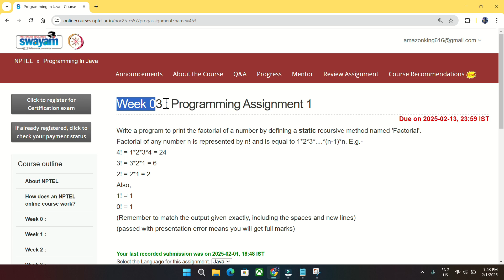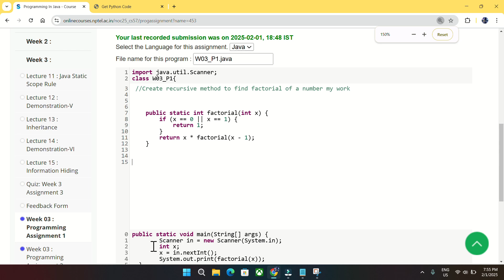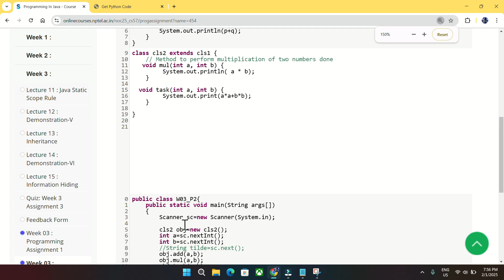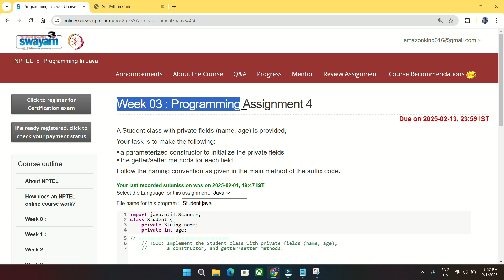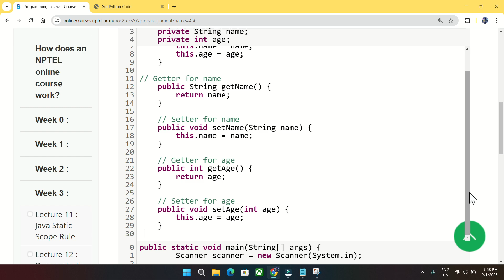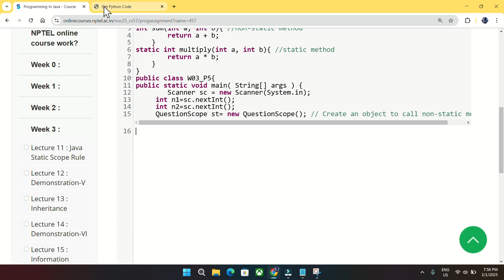NPTEL Programming in Java week 3 all 5 programming assignment answer with code link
Click on the below link to get the code shown in the video :

Python

5.GET FREE PYTHON CERTIFICATE IN JUST 4 MINUTES FROM COURSERA(SUBMIT 1 QUIZ OF THIS COURSE TO GET IT )

Machine Learning

C Programming

Java